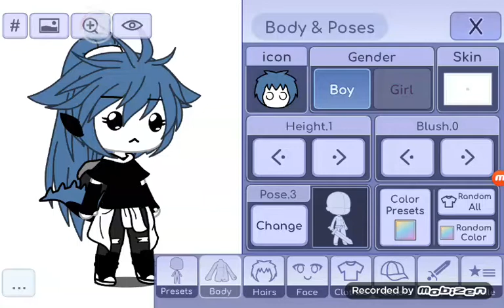-Параментры на ос-